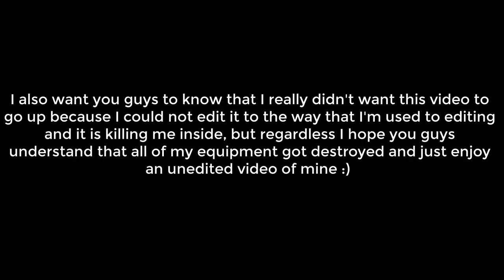GLITCHES AND DANCING DUCKS! | Dark Deception Chapter 3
I SWEAR THIS GAME IS ALWAYS UNPLAYABLE IN THE BEGINNING! At least we have some ducks dancing though :D Again thank you guys for the love and support. All of you mean so much to me.